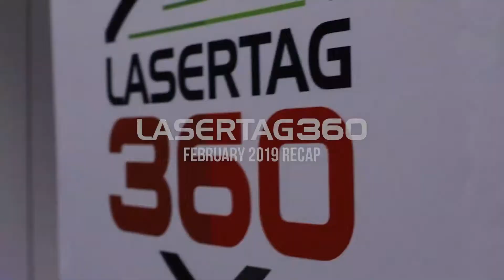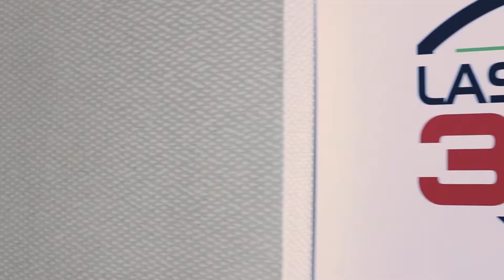Looking Back: LaserTAG360 February Recap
LaserTAG360 is an educational event designed to help new and existing operators learn how to successfully add laser tag to their facilities. Experts from every facet of the entertainment industry deliver presentations on topics ranging from funding and contract negotiations, to operations, hiring staff, and online marketing.

Attendees also enjoy hands-on demos, networking opportunities, and site visits to multiple family entertainment centers (FECs) in the Indianapolis area.